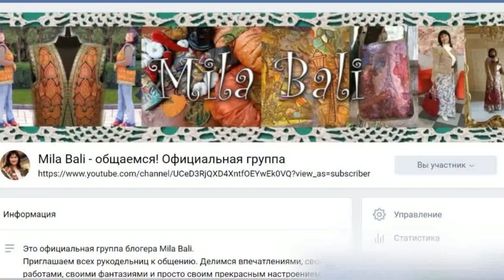Где я продаю мои изделия ♥ Хобби-декор / Донецк-Сити ♥ Mila Bali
Видео снимала ещё в конце лета - начале осени и придержала его специально до Хэллоуина :)))